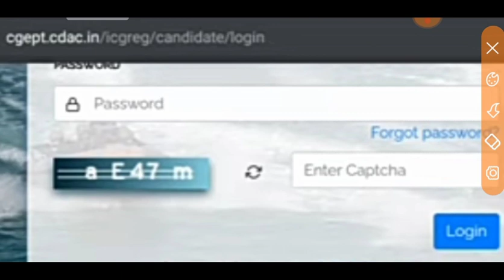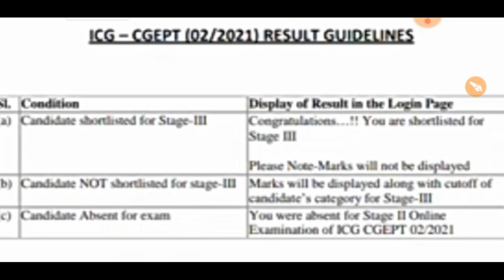Indian Coast Guard Result DB/ GD Final Merit List Indian Coast Guard Final Merit List Out 2021.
Defence study railway

link here

Indian coast guard result2021Indian coast guard result 2021 icg result 2021 coast guard result Kaise check kre coast guard result kaise dekhe
Coastguard Final Result Out Coastguard Final Merit List

 out Coast guard GD db Yantrik joining

Indian caostgaurd merits list, ICG, Indian caostgaurd merits listIcg ICG merit list
 hai
Coastguard Final Documents Video Coastguard Navik DB GD Result Coastguard Documents How To UploadHow To Upload Documents In Official WebsiteCoastguard Official Website DocumentsCoastguard DB Stage 2nd DocumentsCoastguard GD Stage 2nd Documents Video Coastguard Exam 2021Coastguard Navik DB Final ResultCoastguard Exam 2021 Final Documents Video Online Education Video On Coastguard DocumentsOnline Education
Indian Coast Guard ResultIndian Coast Guard Result outIndian Coast Guard Result 2021 Indian Coast Guard

examguruindiancostguardDefencestudy

examguruindiancostguardcutoff2021
how to download coast guard result coast guard result problem coast guard result download problemcoast guard navik result problemcoast guards result problem invalid
examguru
examguru
examguru
examGurusir
examgurureasoning
examGurusirji
examgururagapracticeset2021
examguruenglish
examguruenglishpreviousyearquestionpaper
examgurusirjienglish
examguruairforceymath
examguruenglishpracticeset
examgururagapracticeset
examgurunewvideo
examguruji
examguru
examguruacademy
examgurutipsandtricks
examgurujimpgk
examgurujicurrentaffairs
examgurujimppsc
examgurujimppscprepration2021
examguruairforceygroup
examgurujihindi
examguruacademy
examguruacademymontlycurrentaffairs